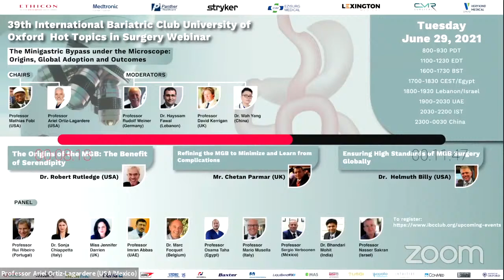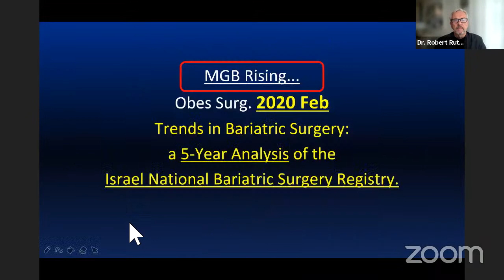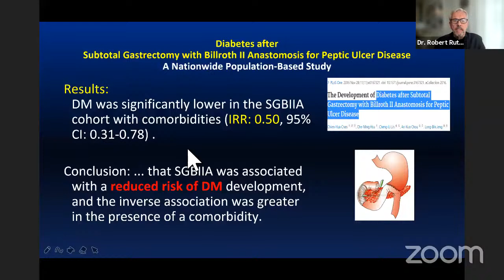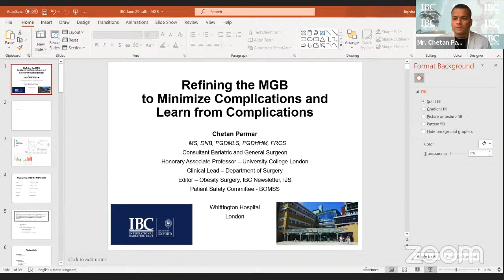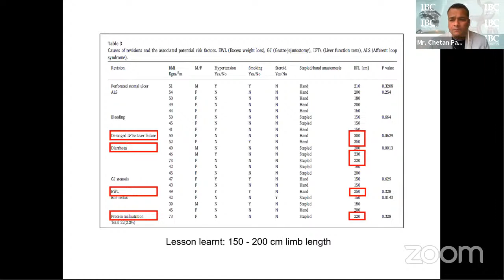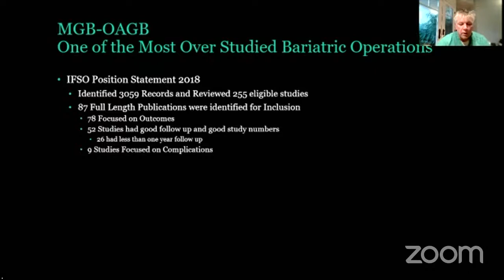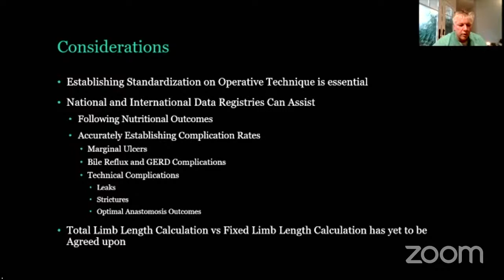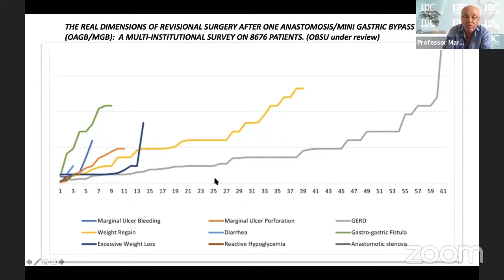The Minigastric Bypass under Microscope: Origins, Global Adoption and Outcomes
LECTURES:

**The Origins of the MGB: The Benefit of Serendipity - Dr. Robert Rutledge (USA)

**Refining the MGB to Minimize Complications and Learn from Complications - Mr. Chetan Parmar (UK)

**Ensuring High Standards of MGB Surgery Globally - Dr. Helmuth Billy (USA)

Expert Discussion Panel:
Professor Rui Ribeiro (Portugal)
Dr. Sonja Chiapetta (Italy)
Miss Jennifer Darrien (UK)
Professor Imran Abbas (UAE)
Dr. Marc Focquet (Belgium)
Professor Osama Taha (Egypt)
Professor Mario Musella (Italy)
Professor Sergio Verboonnen (Mexico)
Dr. Bhandari Mohit (India)
Professor Nasser Sakran (Israel)